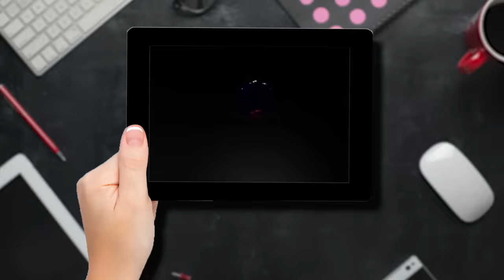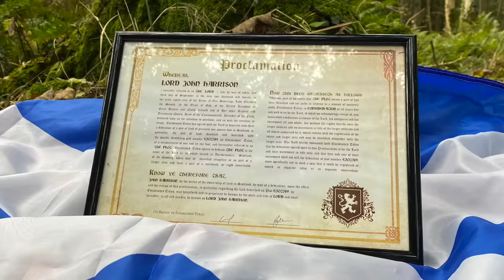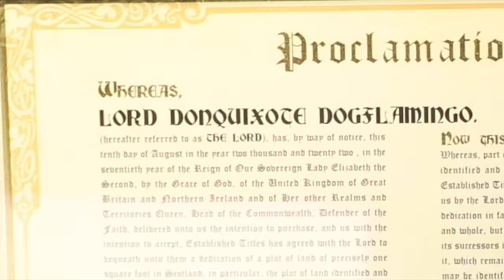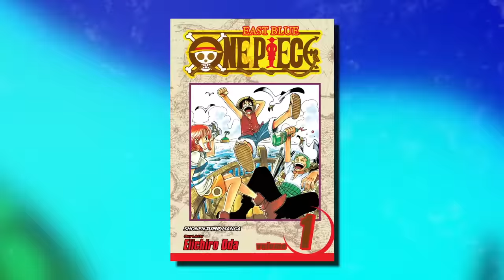Why This DEVIL FRUIT Was BANNED From One Piece